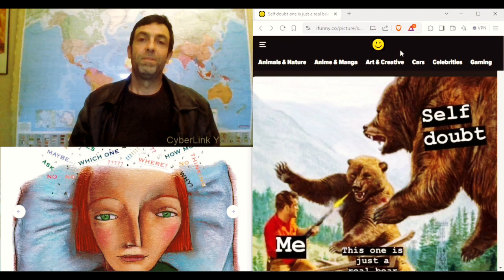This Life Lesson Will Be The Difference Between You Succeeding Or Quitting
Too many people quit before they even get started.  The most successful people in life will tell you how many mistakes or failures they made before they found success.  Don't try to be perfect, but instead realize you will make mistakes.  And realize that this is the path toward success.  You often have to know not to do, in order to learn what is necessary.